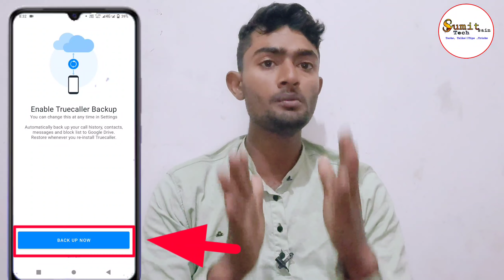contact delete वापस लाए || contact number restore करे | contact beckup करे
hello friends
agar aap chahte hai ki galti se bhi contact number delete ho jata hai to usko recovery kaise kre uske kaise wapas laye to aap is trick ke madhyam se wapas la sakte hain